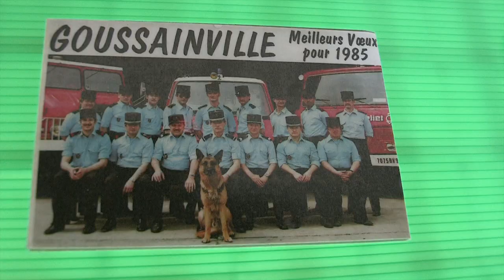Le SDIS de Goussainville fête ses 20 ans